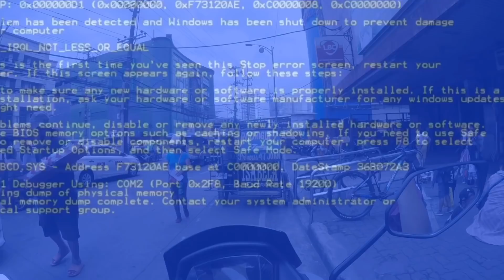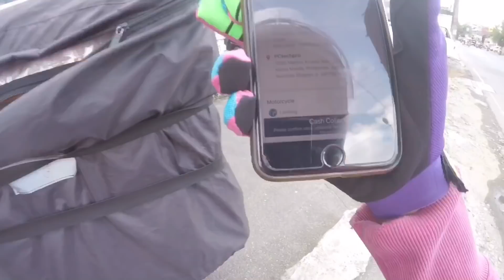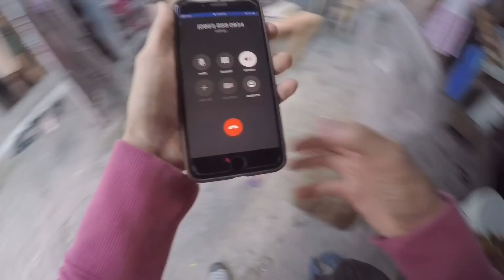LALAMOVE: WRONG PIN || BUHAY RIDER || NMAX 2021